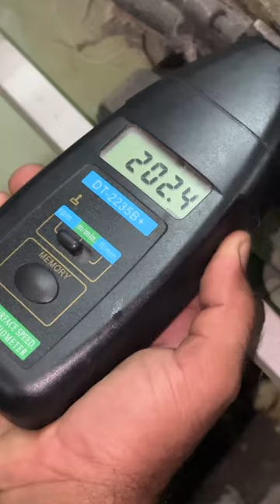Device to check RPM of Sulzer Loom | Business ideas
New Business Deal ✅ | Ap sub ki duaoo k bohat Shukria | sulzer looms business ​⁠